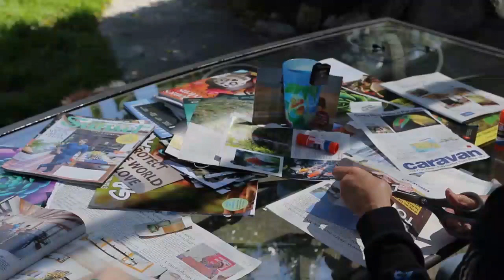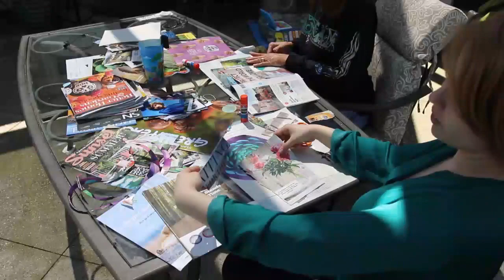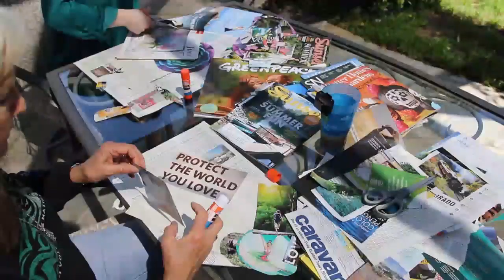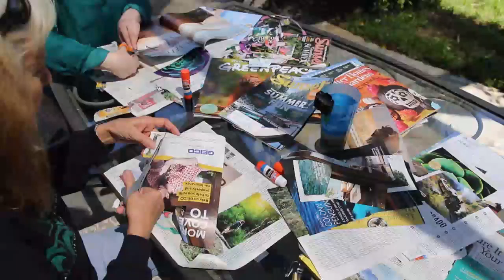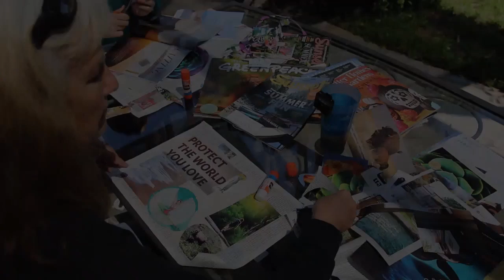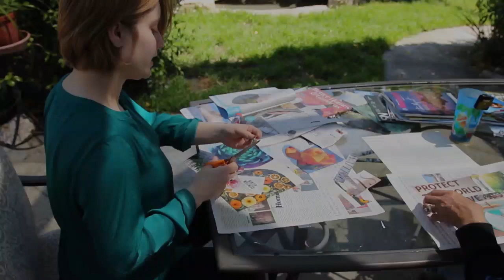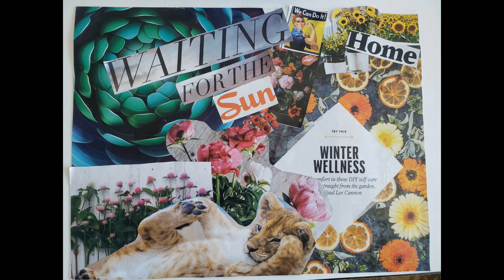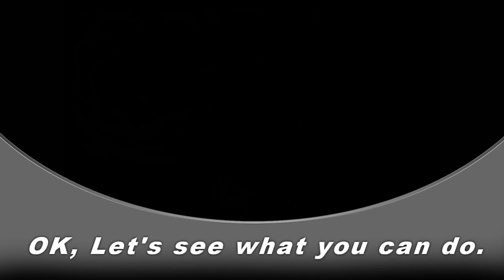Fun with Collage Making (2)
It's time to take a break and have a little family time. Using items found at home, you can make a collage with your family and friends.